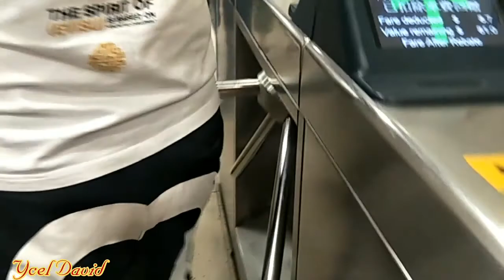A Day In Our life, Traveling and Walking | Shatin to Tai Wai Hongkong